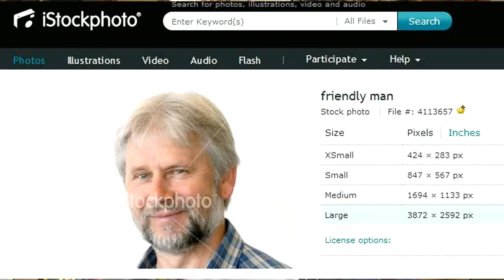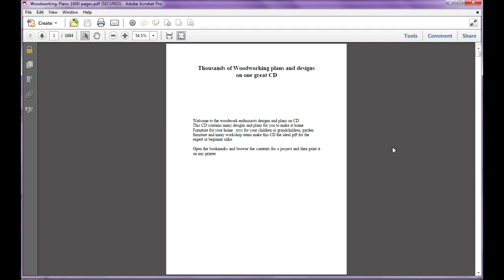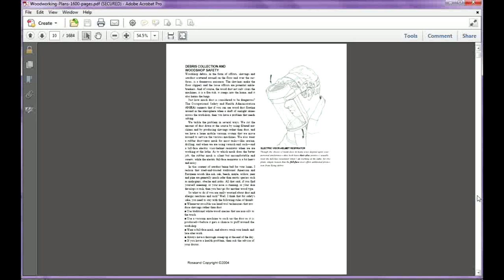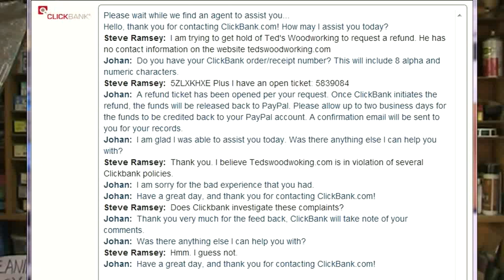MM 4-7-12 Ted's Woodwdorking fraud and Clickbank's compliance in piracy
Sorry for the length of this video. I promise to get back to regular Mere Minutes soon. In this video I will show you what exactly you get in Ted's Woodworking plans and how Clickbank is his bitch. Oh yeah, I went there. List of companies and sites who have been ripped off